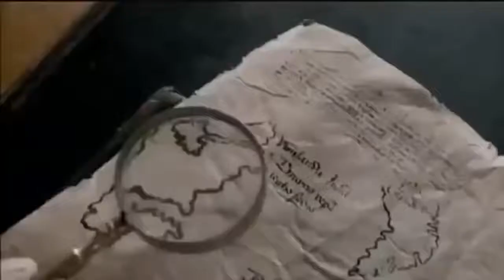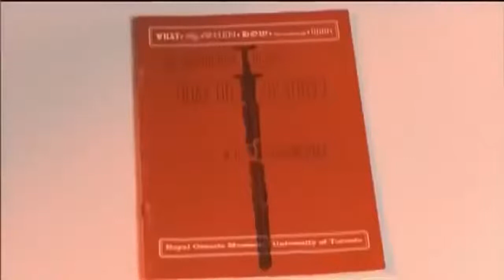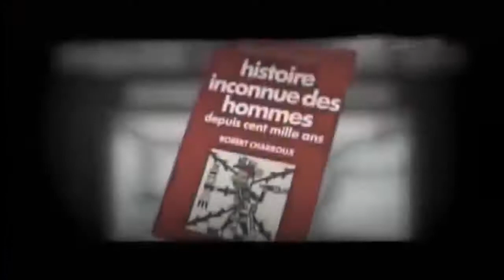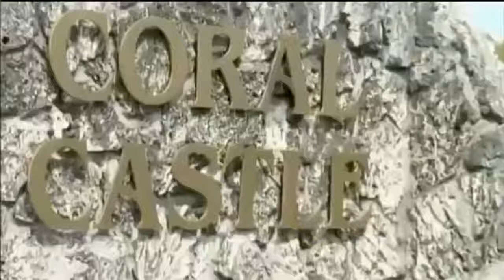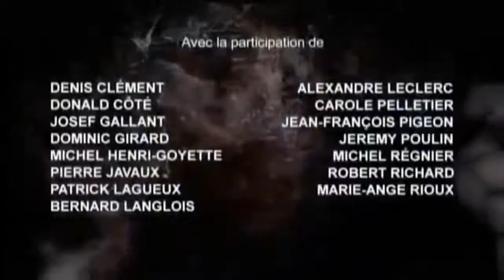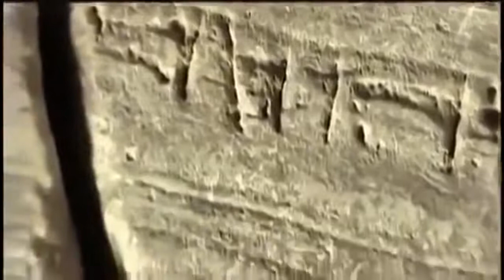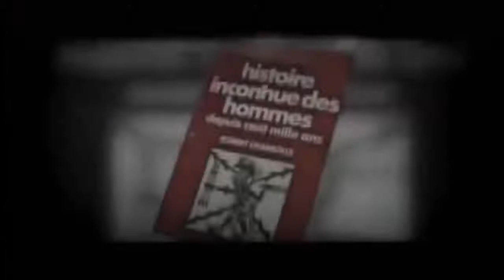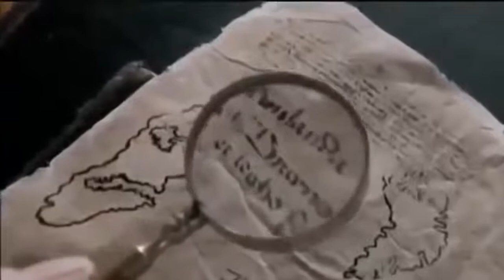Secret Caché étrange Artefact en Amérique Archéologie interdit doc e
Documentaire   étrange Artefact en Amérique  Archéologie interdit doc fr complet